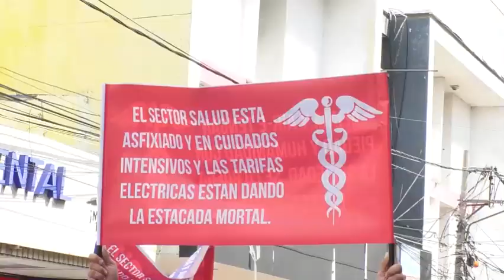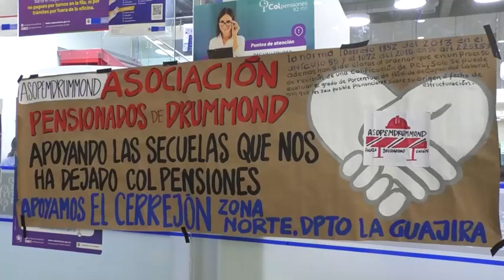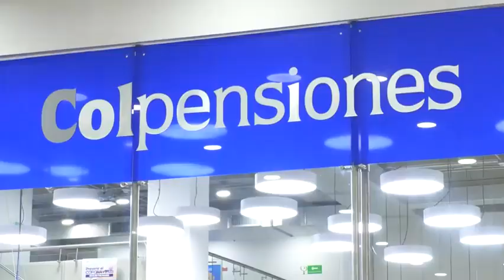RATIFICADA CONDENA CONTRA EL CESARENSE CARLOS MATTOS POR ENTREGAR DINERO A UNA JUEZ CIVIL DE BOGOTÁ